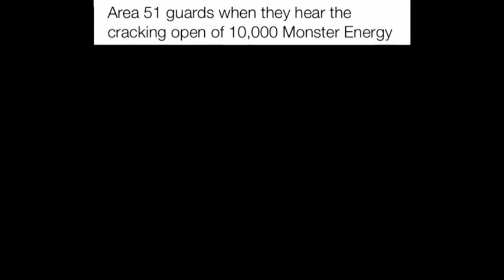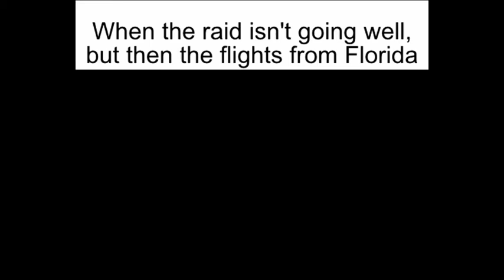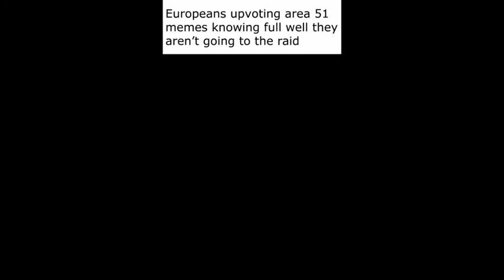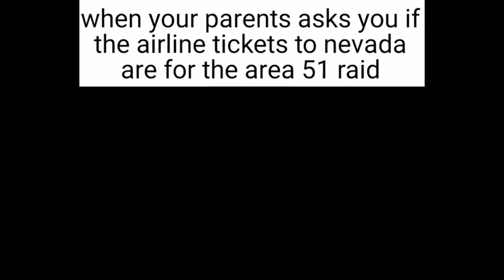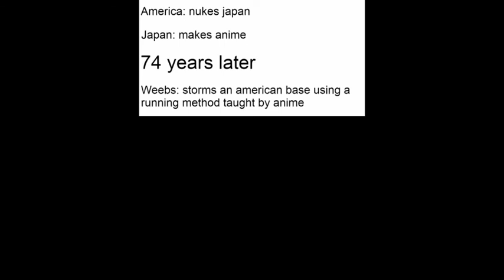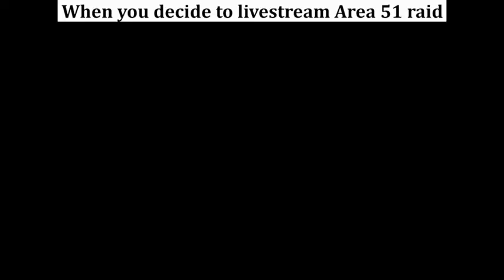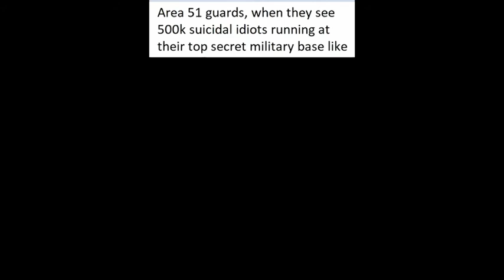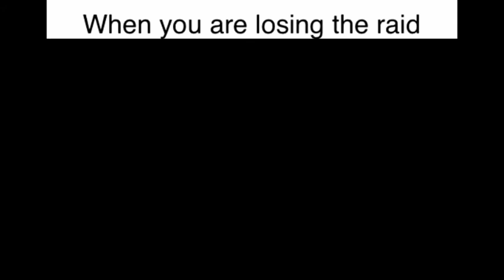Area 51 Raid Memes